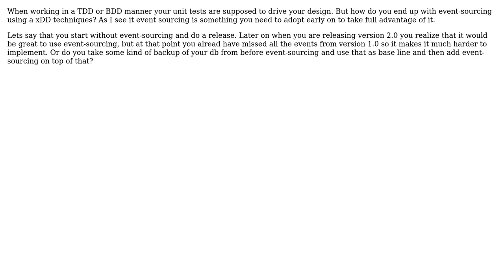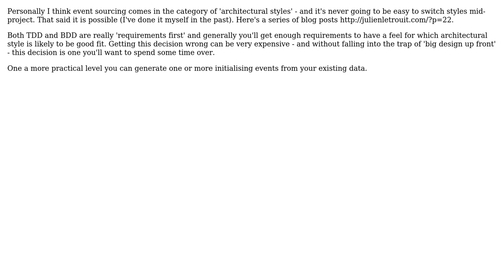Software Engineering: How do you end up with event-sourcing if you use a xDD approach?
With thanks & praise to God, and with thanks to the many people who have made this project possible! | Content (except music & images) licensed under CC BY-SA | Music | Images & others | With thanks to user yannis user Tomas Jansson user Lunivore user FinnNk and the Stack Exchange Network Trademarks are property of their respective owners. You are responsible for your own actions.